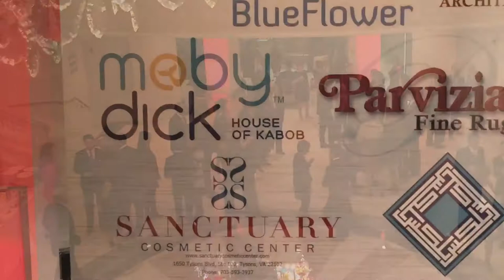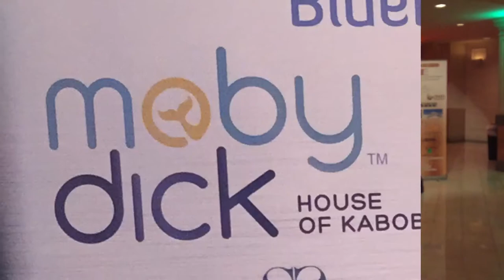IACC, Nourooz Event, Washington DC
Mobyskabob.com